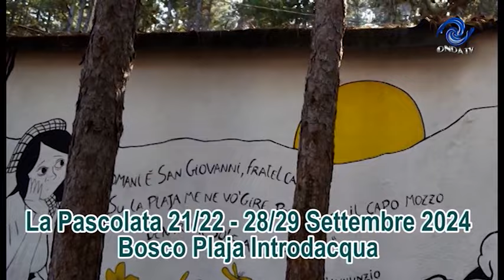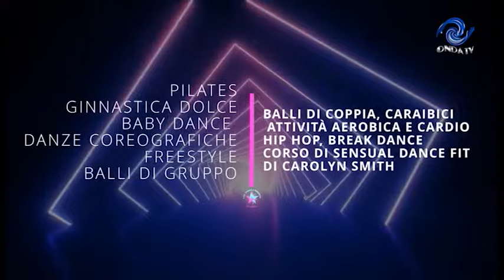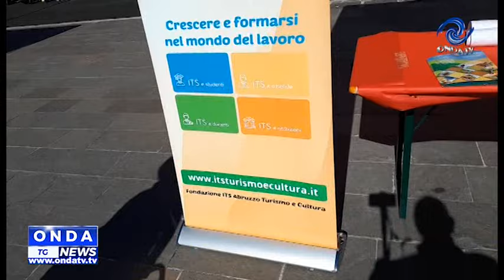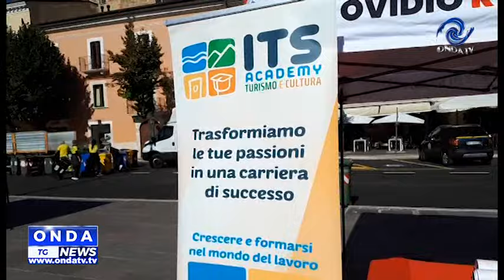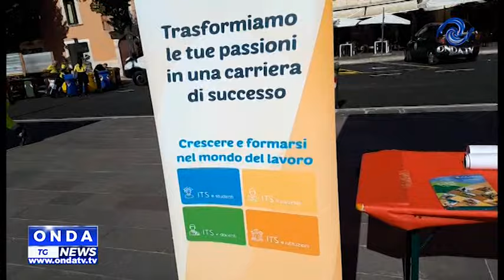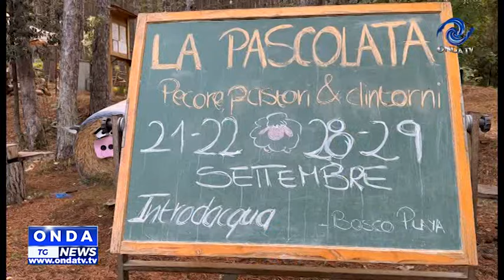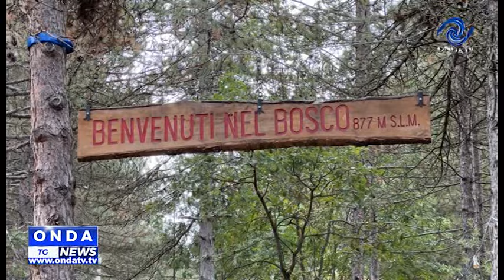tg sera 23 09 2024